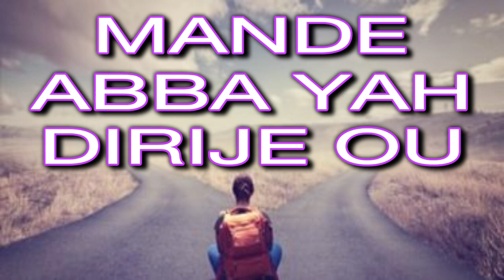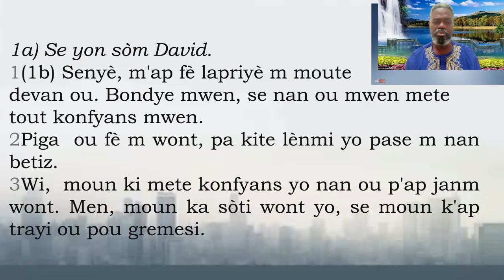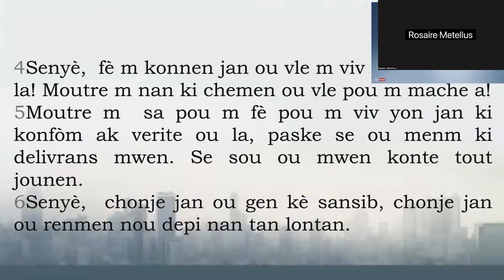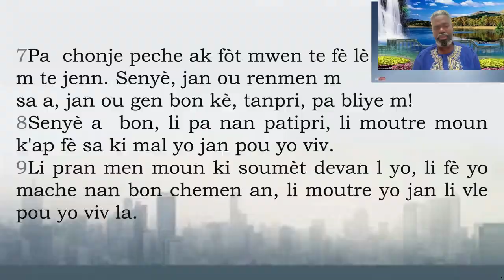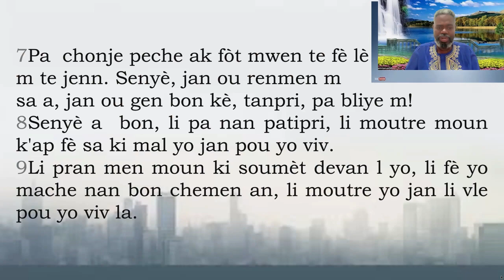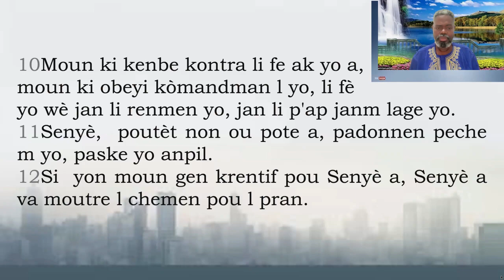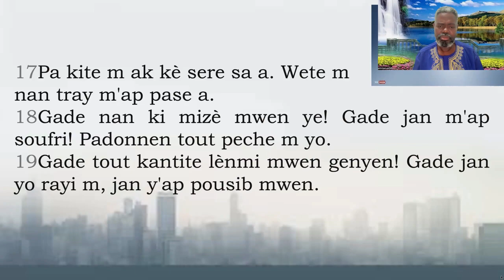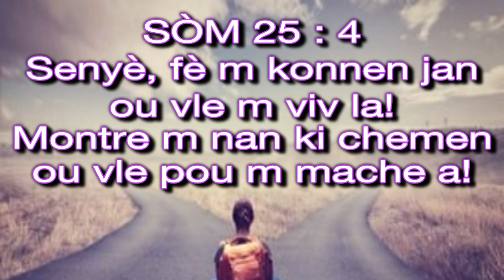MANDE ABBA YAH DIRIGE OU